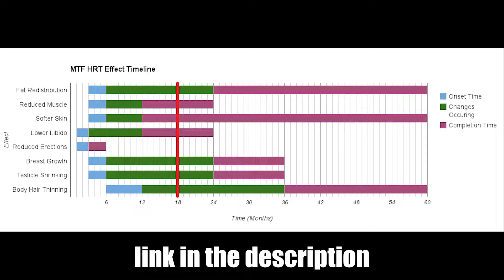18 Month HRT Update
I can't believe it's been a year and a half since I started hormones. Being trans is kinda crazy and fun.

or put some money in my tip jar

Camera: Canon EOS M50
Power Supply: TKDY ACK-E12
Microphone: Deity V.Lav
Light: UBeesize Ring Light
Tripod: SunPak Ultra 6000PG
Teleprompter: Parrot Padcaster
Monitor: Samsung Galaxy J7